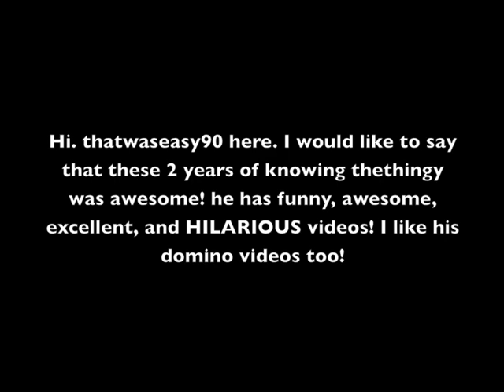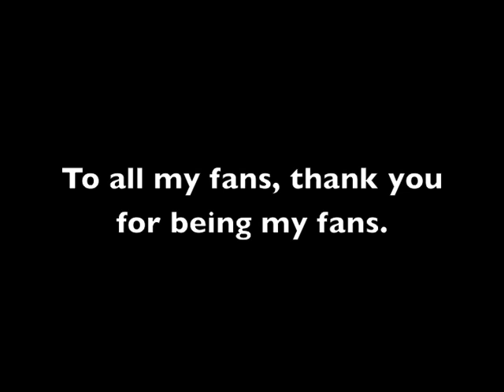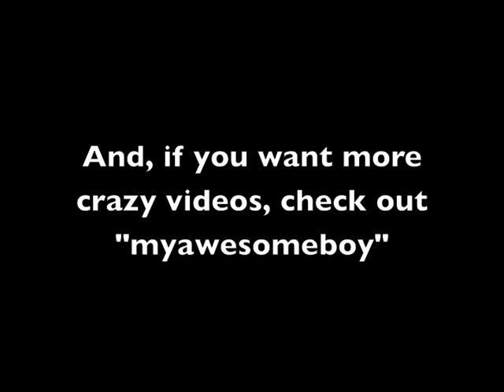TheThingy's Last Video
Joined: April 04, 2006.
First Video: July 22, 2006
First video of me: July 29, 2006
First video of the blue ghost: July 29, 2006
First video of TheThingy: August 04, 2006
Last video of the blue ghost: June 17, 2010 (kinda)
Last video of TheThingy: August 20, 2010
First video of me showing my face: Never